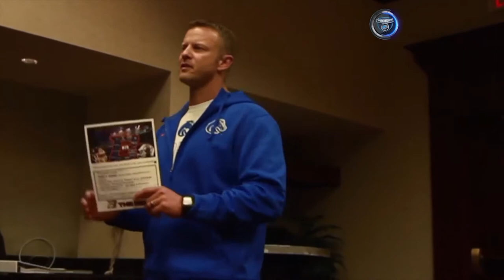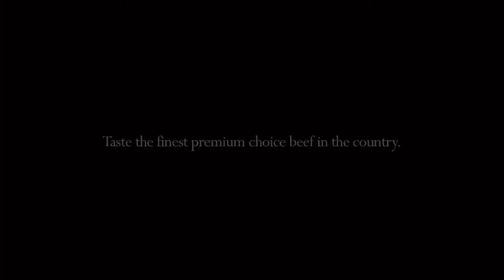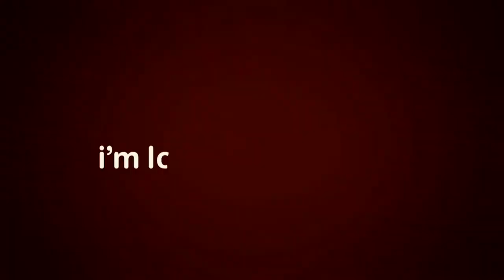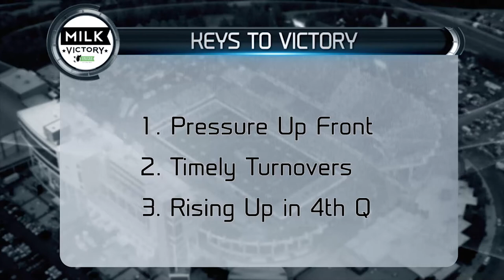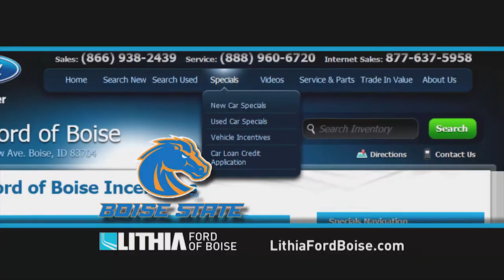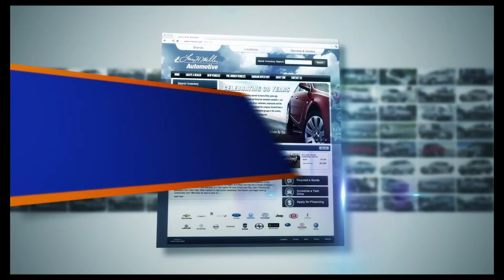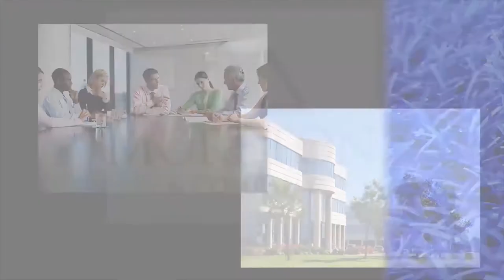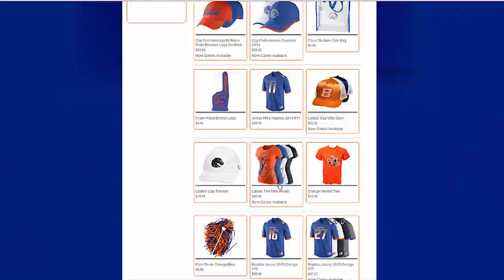Inside Bronco Football - BSU vs UCONN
Week 3 show of Inside Bronco Football. Host Bob Behler, "The Voice of the Broncos," dives into the previous game vs UCONN one-on-one with Coach Harsin , and takes a peak at their next opponent, Louisiana-Lafayette.